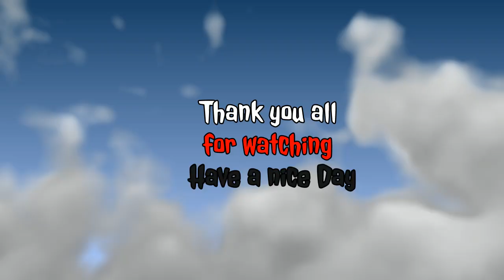Wwe 2k24 Universe NXT episode 22 part 1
Cpu vs Cpu Universe Wwe 2k24